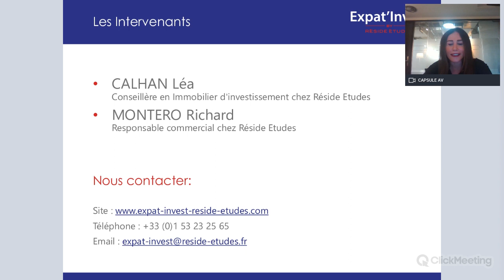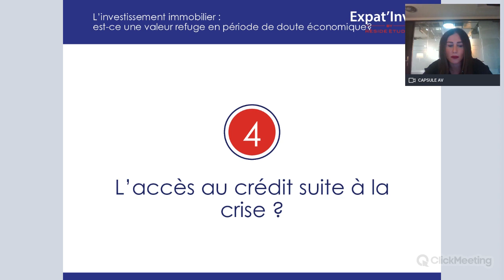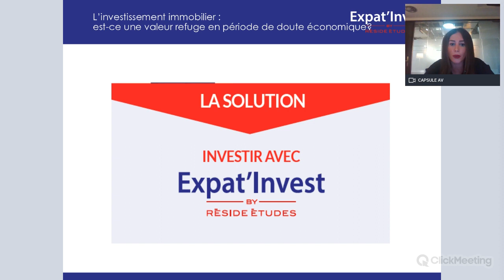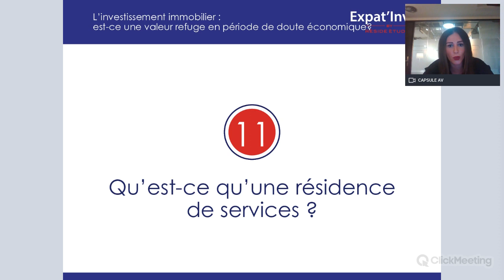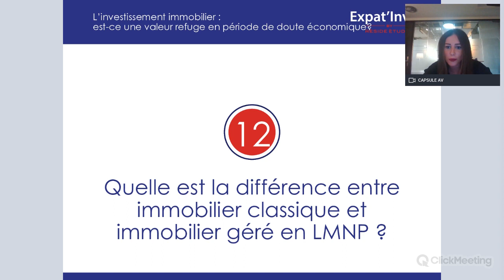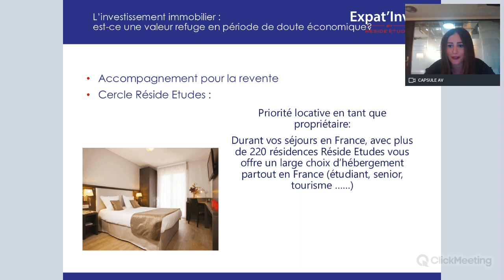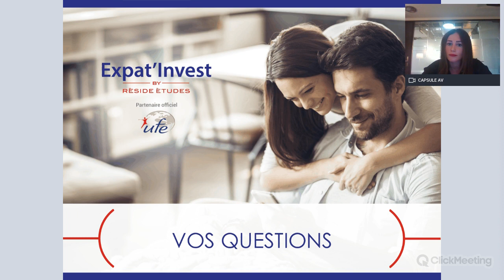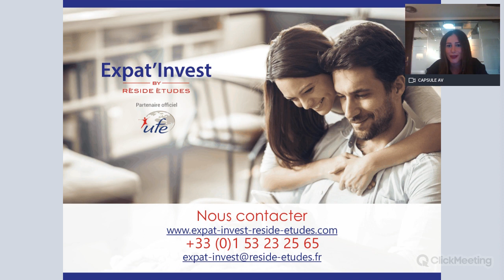L’investissement immobilier : une valeur refuge en période de doute économique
Webinaire du 30 juin 2020 organisé par l'UFE Monde.

Intervenante :
- Léa Calhan, conseillère en immobilier d'investissement chez Réside Etudes
- Richard Montero, responsable commerciale chez Réside Etudes